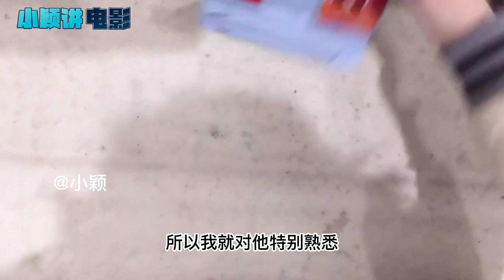前缘已尽：第六集 凤九头戴一只金钗脸上的桃花妆和红唇灿的那朵凤尾花时常的娇艳欲滴